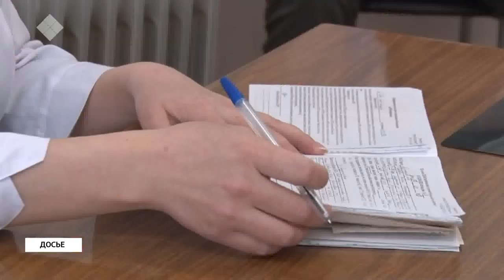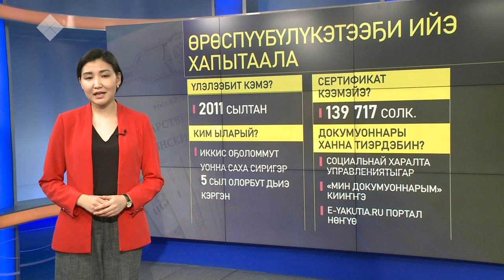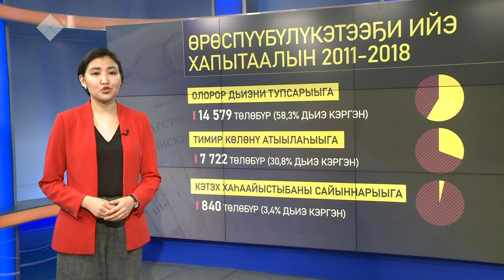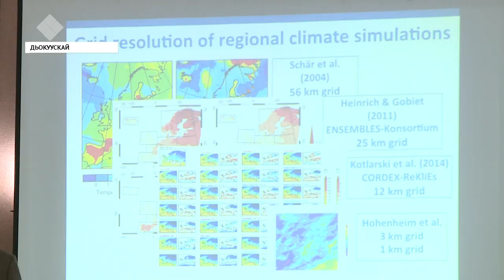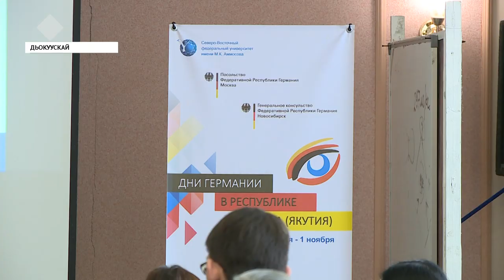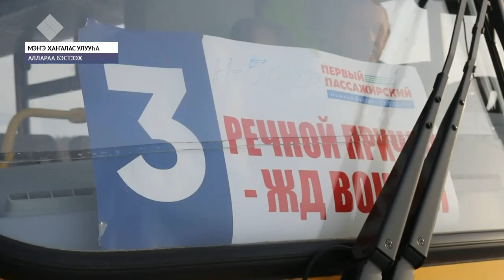«Саха сирэ» информационнай биэрии. Алтынньы 31 күнэ, 20:30 ч